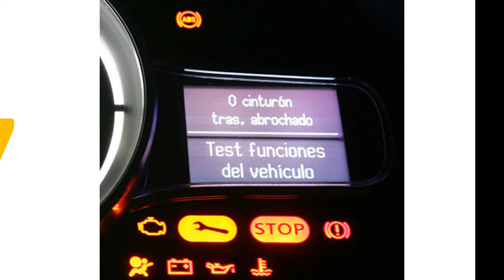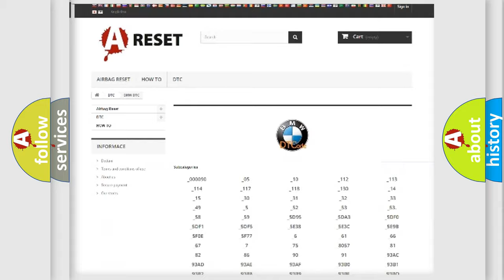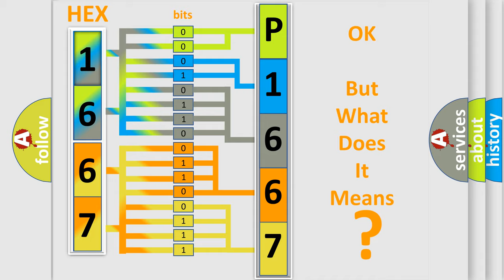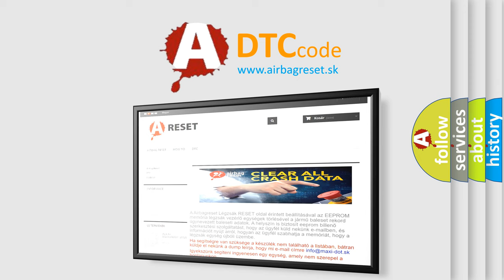DTC BMW P1667 Short Explanation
Contents:
0:21 Basic DTC analysis according to OBD2 protocol standard.
1:48 Insight into programming
2:58 A diagnostically understandable description of the Diagnostic Trouble Code
3:05 Basic error definition

Make
BMW
Code
P1667
Definition
EWS Electronic Immobilizer Start Value Not Yet Programmed
Description
Key on the DME detected an electrical malfunction regarding the EWS Check the EWS fuse, the ECU or CAN for fault, turn the ignition off and then on to repeat start calibration
Cause
Circuit from the MIL to the DME
ECU Failure, BUS system failure
Circuit from the EPC to the DME
Defective CAS